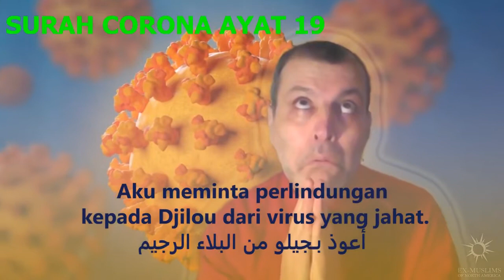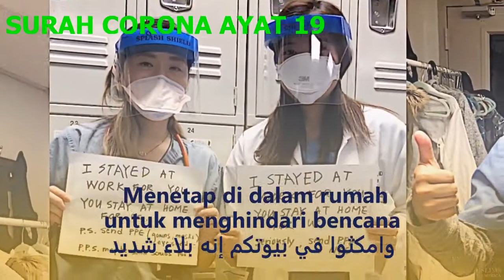Surah Corona Ayat 19 Bahasa Indonesia